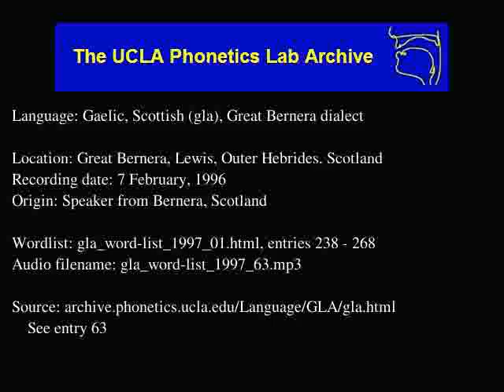Gaelic, Scottish audio: gla_word-list_1997_63